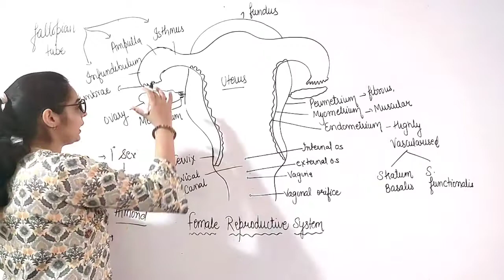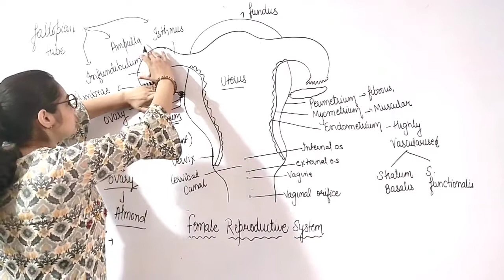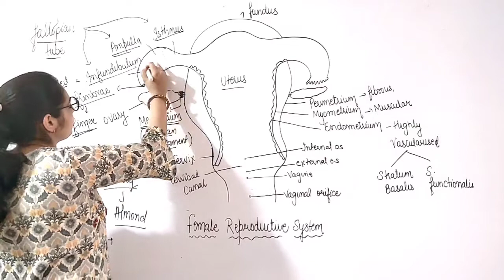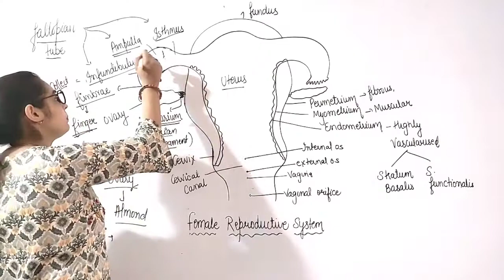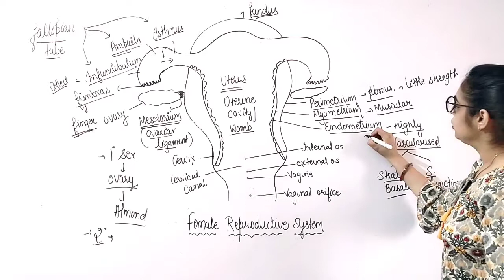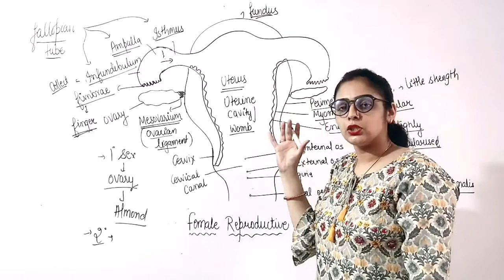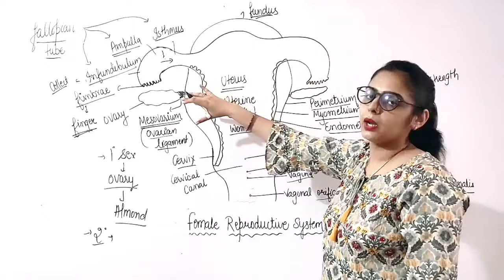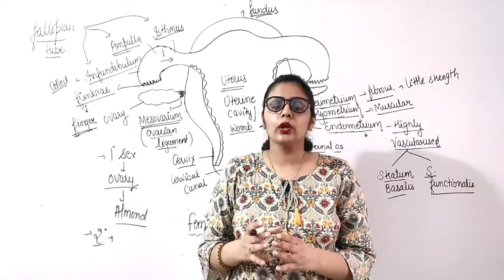Human Reproduction | L-4 | Female Reproductive System | 12th NCERT | NEET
Welcome to Biology World...

In this video you will study about:-

This channel will provide you the strategies, plans, guidelines, motivational stuff and best content for exams like NEET, AIIMS, JIPMER, OLYMPIAD, KVPY.
We will help you in clearing your concept of Biology in the easiest way known to us with best examples and tricks.

The hand written notes of every chapter will be provided to you in the description box of last video of every chapter at free of cost.